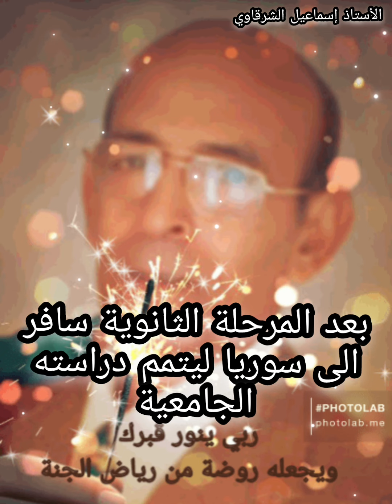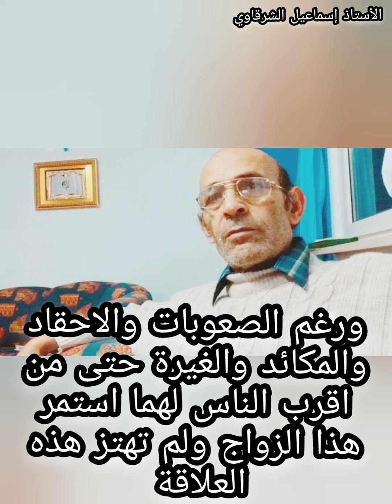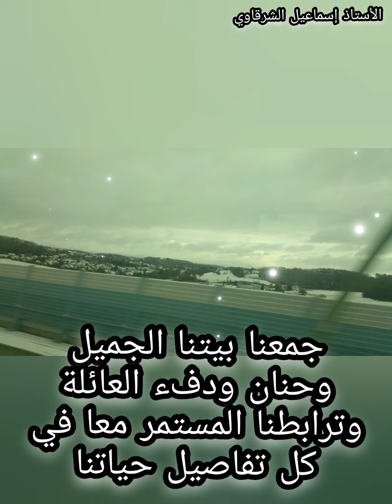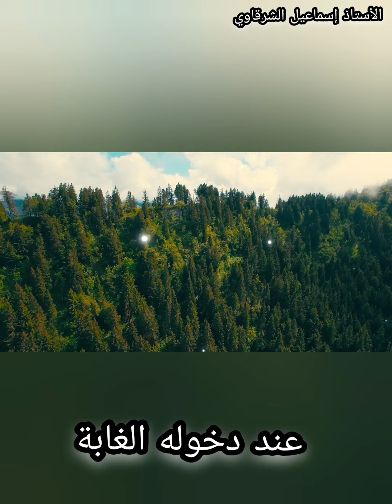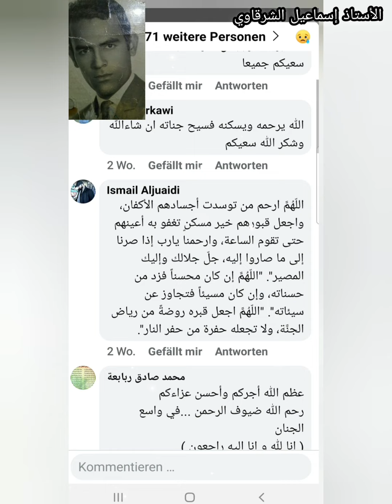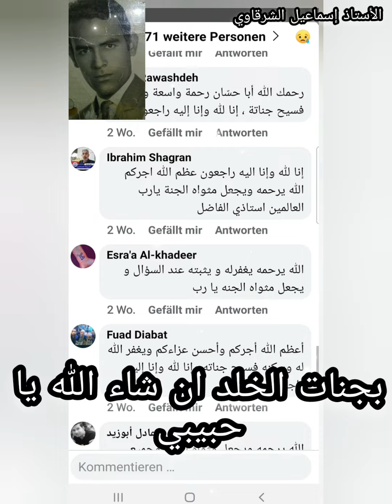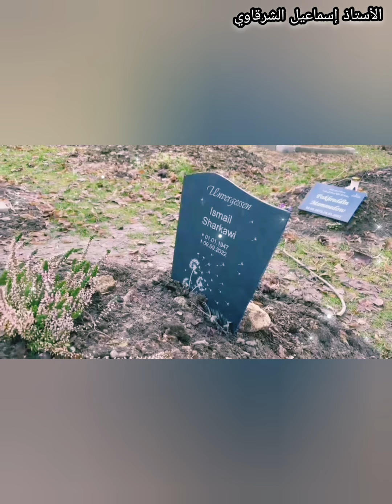من هو الأستاذ اسماعيل الشرقاوي والدي قصة قصيرة وختم الفيديو بصوته